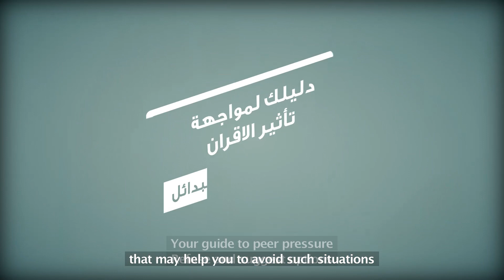تأثير الأقران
يتطرق هذا الفيلم لتأثير الأقران بشكل خاص في فترة المراهقة و الشباب، و يعرض تأثيرهم الإيجابي أو السلبي، كما يشرح دور التأثير السلبي لرفقاء السوء في استدراج المراهق/الشاب للوقوع في مشكلة تعاطي المخدرات كما في الجزء الأول، ثم يتناول الطرق التي يتجنب بها المراهق/الشاب هذه الآفة من خلال عرض امثلة عملية مستوحاة من الواقع (كما في الجزء الثاني).